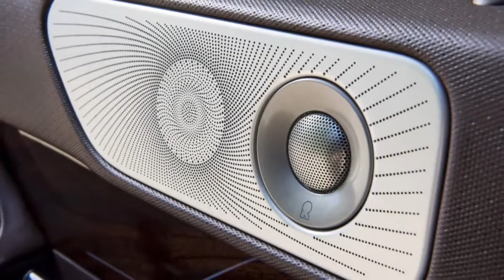2018 Lincoln Navigator 1 REVIEW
Lincoln faces an uphill battle against the luxury car competition. Mercedes-Benz, BMW, Audi and Lexus have set the benchmarks, and they’ve earned a reputation for performance and prestige that Lincoln hasn’t matched quite yet.

But the luxury vehicle playing field is leveled flat or even tilted to Lincoln’s advantage when it comes to body-on-frame SUVs like the new Navigator. That’s because Lincoln had Ford’s vast truck expertise and potent parts bin to draw from when developing the Navigator. And one look at the specs proves they handpicked the best stuff.

The Navigator may not have deep-lug off-road tires, hugely blistered fenders or a long-travel off-road suspension, but behind the Lincoln’s elegant (and giant) grille beats the heart of the Ford Raptor. Yes, Lincoln’s 3.5-liter twin-turbocharged V6 makes the very same 450 hp and 510 lb-ft of torque here as it does in the Raptor. That’s a 70 hp and 50 lb-ft of torque bump over the last Navigator, and it trumps the big (and thirsty) V8 in the Cadillac Escalade by 30 hp and 50 lb-ft. Lincoln's powerplant is hooked to a 10-speed automatic (just like the Raptor) packing four more gears than the previous Navigator. Those mechanicals earn our respect before we even push the start button.

The opulent Black Label trim lets you choose interior themes called “Yacht Club”, “Destination” or “Chalet”.

As you might imagine, the Navigator’s smooth and handsomely sculpted aluminum sheetmetal saves weight over the last model. Lincoln says the move cuts about 200 pounds. However, some of that has been “reinvested” to make the Lincoln quieter. The team installed laminated windows, loads of sound deadening, mass-damper countermeasures and an active noise-canceling system with three mics inside to keep the big truck silent. The Navigator’s chief engineer, Andrew Kernahan, says this rig is not only the quietest in the class but the best in terms of Lincoln’s internal articulation index -- a measure of how clearly occupants can hear one another.

Beneath the metal is a revised and updated version of the F-150’s chassis. There are two lengths of Navigator to choose from: a standard model’s 122.5-inch wheelbase and the Navigator L which comes in at 131.6 inches. Dimensionally, this new one is slightly longer in both wheelbase and overall length than the outgoing model. And like before, Lincoln ditches the F-150’s solid rear axle for a more responsive independent setup. Every trim level Navigator except the base Premiere model receives selectable adaptive dampers. And those shock settings are tied into a new drive mode system that alters numerous vehicle performance parameters to suit the terrain. Twist the knob on the center console clockwise to access modes labeled normal, “excite” (sport), “conserve” (efficient), 4x4 automatic, “slippery” (mud and snow) and “deep” (deep mud or snow).

The Navigator’s breadth of capability has clearly improved with this generation. And the heavy-duty trailer tow package adds serious equipment including the F-150’s clever Pro Trailer Backup Assist System, an electronic limited-slip rear differential, a heavy-duty radiator, a transmission oil cooler and a two-speed, low range-equipped 4WD system that allows for a seventh drive mode called “Slow Climb”. The 2WD models have a class-leading 8,700-pound tow capacity while 4X4s can handle a few hundred pounds less. And since the Navigator has now moved to the most modern Ford truck architecture, Lincoln can offer a suite of safety technology that includes forward collision warning, adaptive cruise control with stop-and-go capability, a 360-degree camera system, a head-up display and more.

Say you’re hunting for a pickup, but you have no particular brand loyalties. Today’s full-size crop is almost absurdly comfortable and capable (and gargantuan -- more on that in a bit). ...

The Execution

Lay into the throttle and the Navigator is a beast. That 450 hp and 510 lb-ft of torque moves this nearly three-ton truck like a muscle car. The Navigator is legitimately and quite surprisingly a very quick machine with torque that pins your body deep into the seat. Of course, the Ecoboost V6 soundtrack isn’t as pleasing to the ears as a throaty V8, but the sheer potency of this machine helps you forget about that. The transmission, when the dial is turned to excite mode, is tuned so it can drop multiple gears effortlessly as you enter a downhill sweeper and provide just the right amount of engine braking.

And on the winding mountain roads of Southern California where I tested the Navigator Black Label, it’s best to have the dial in excite mode. The dampers stiffen up and do a good job of reining in the chassis. Still, this is certainly no sporting machine. In normal mode on roads like this, there’s quite a bit of body roll. However, that soft calibration is perfect for cruising through rough potholed pavement, which we mimicked when we stumbled upon a perfectly rough dirt road.